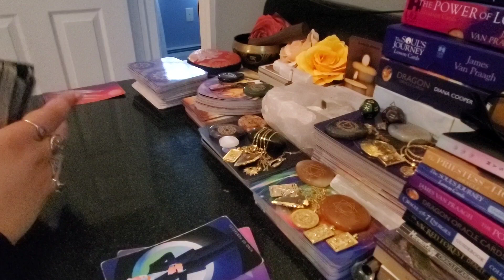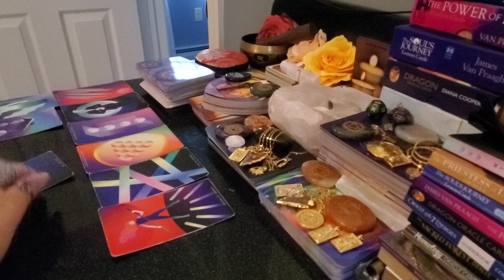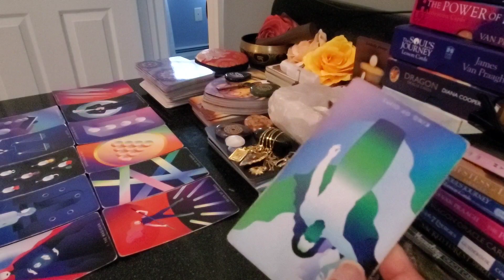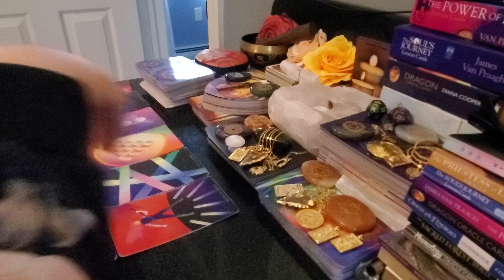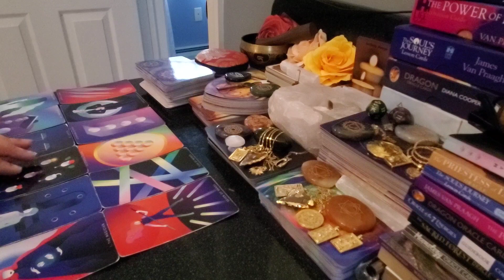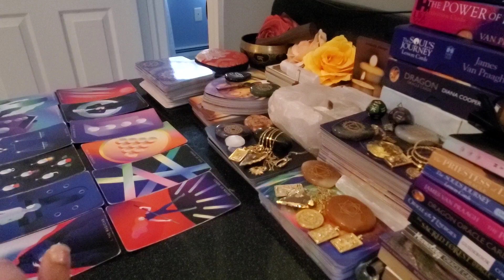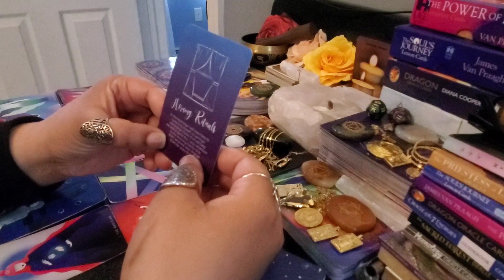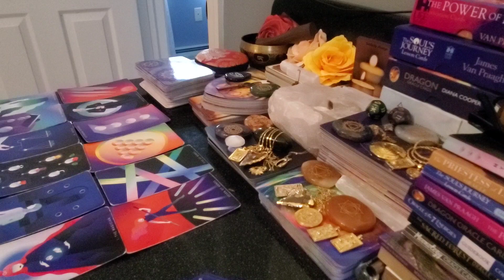Pisces ♓ They're Drunk In Love Over You😭They Need To Drink 🍸 Just So They Can Communicate With You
Personal readings are🗝
$155.55 USD/20 minutes

Donations are always welcome, much appreciated, and are always used to purchase decks/equipment for the channel. Thank you for your generosity.

Changing The Future Outcome:
EARN RESIDUAL INCOME FROM THE COMFORT OF YOUR OWN HOME!👇

M Y P R A Y E R B O X: